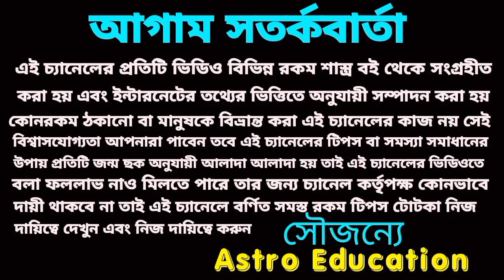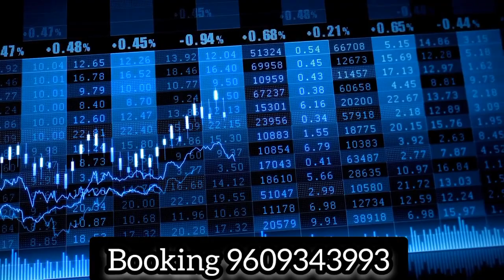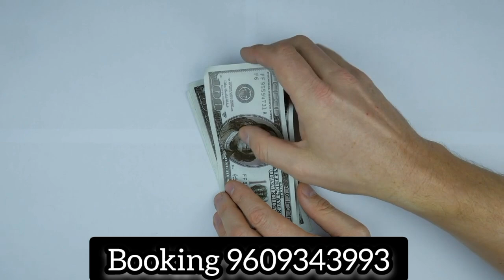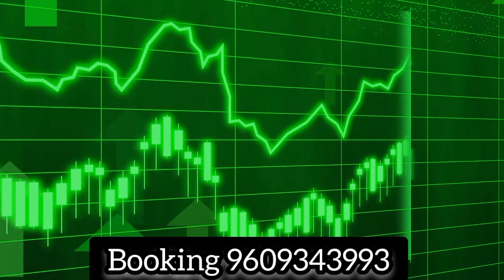শনি মহারাজের গর্জনে পাঁচটি রাশির ভাগ্য চমকাবে!